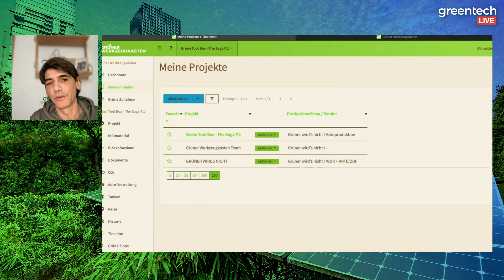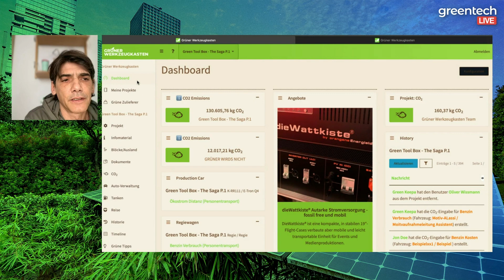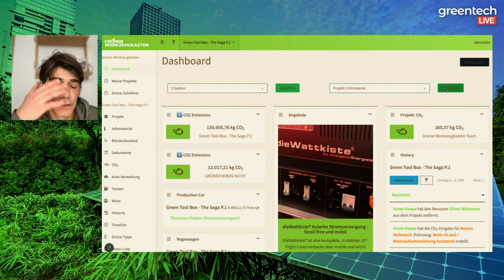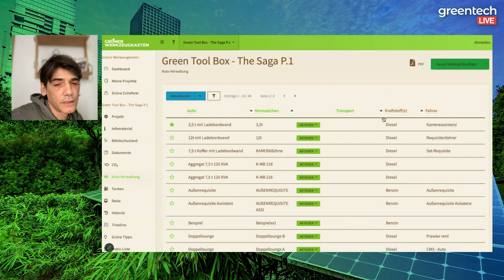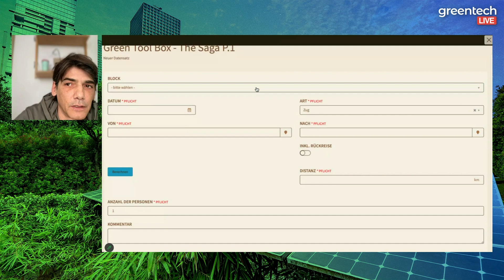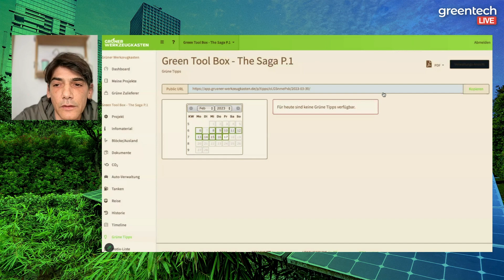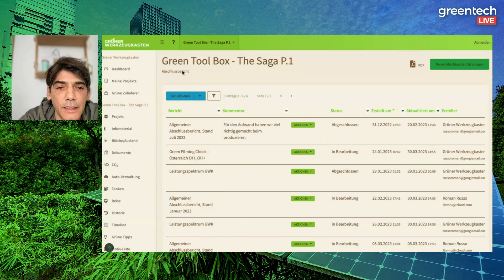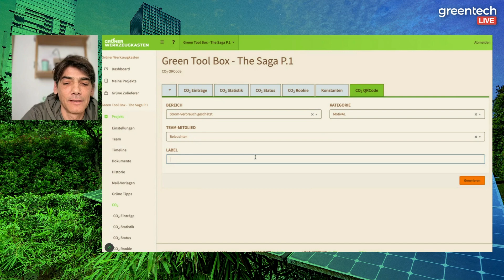Roman Russo, Grüner Werkzeugkasten/Preisträger "Eisvogel" | Greentech.LIVE 2023 (Spring Edition)